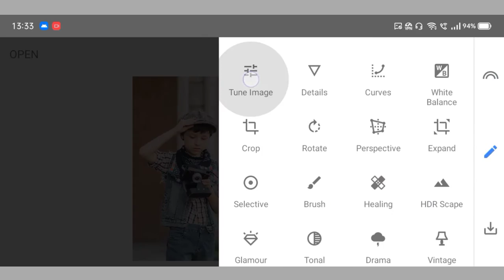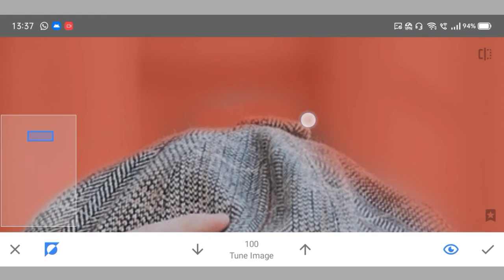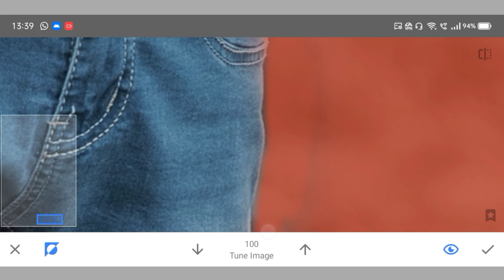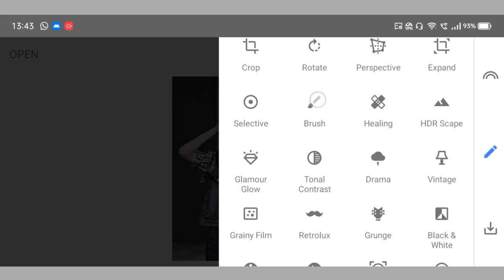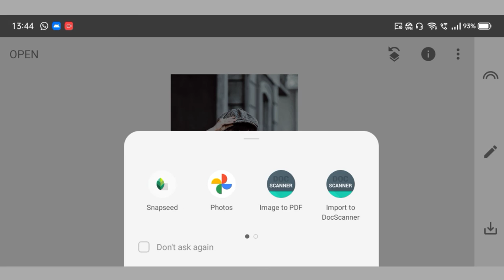Snapseed Cinematic Dark Tone Editing | Naval Nathan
Photo and music used in this video are copyrighted free contents.

Credit:
Photo:- MaxPixel.Net
Photo editing application:- Snapseed.
Video editing application:- Vita.